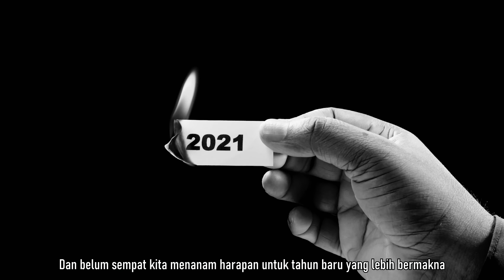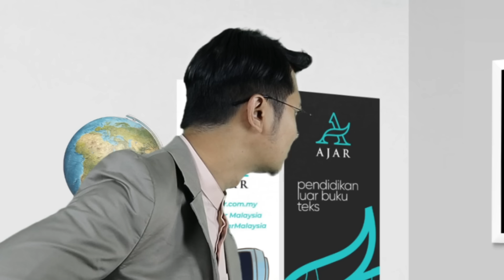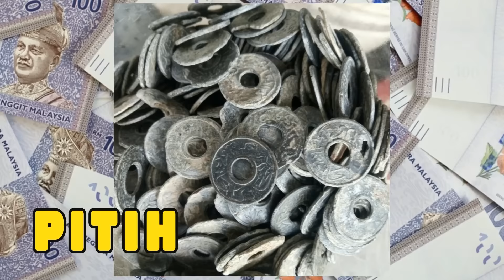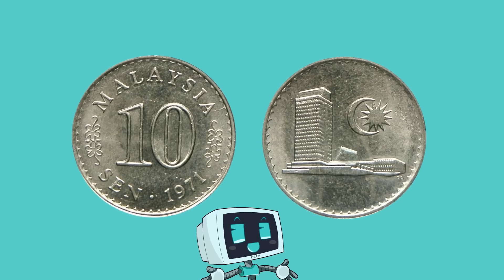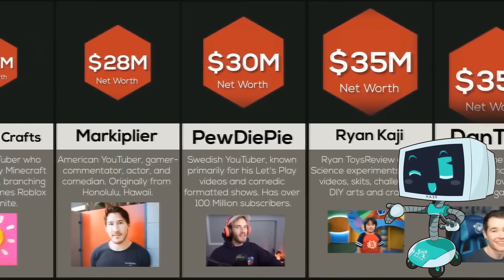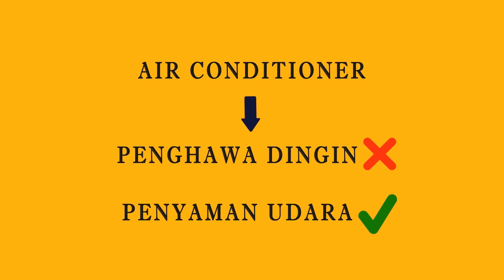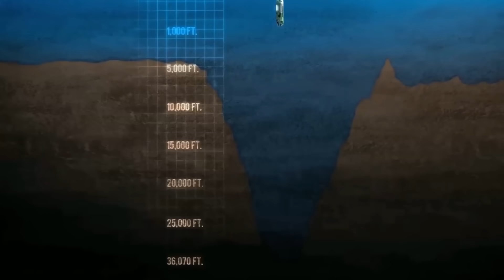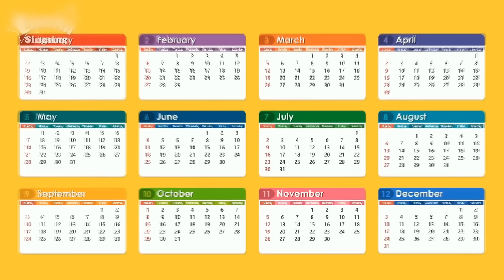13 Minit 30 Saat Fakta Menarik Tapi Tak Berguna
Kenapa korang suka tengok video macam ni.

Mohon sumbangan anda untuk bantu mangsa - mangsa banjir!

ATAU

Sumbangan boleh dilakukan melalui akaun atas nama Yayasan Maghfirah
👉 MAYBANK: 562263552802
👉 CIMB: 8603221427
*Letak rujukan “Tabung Banjir”